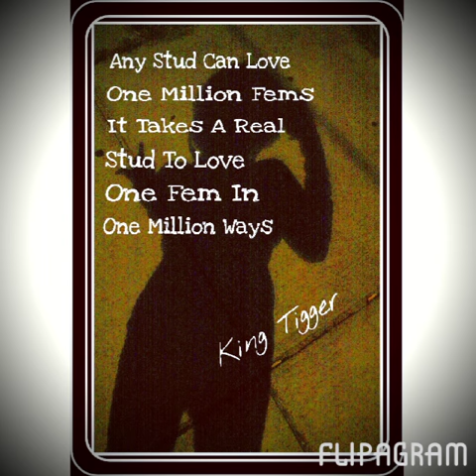Miguel - Simple Things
No Copyright.

I Really Love This Song, get bored sometimes and make videos.